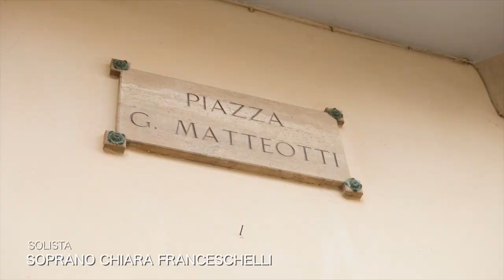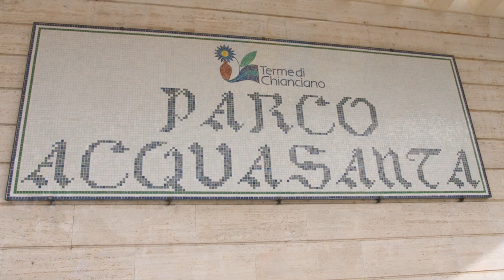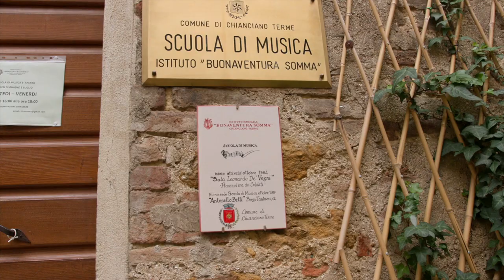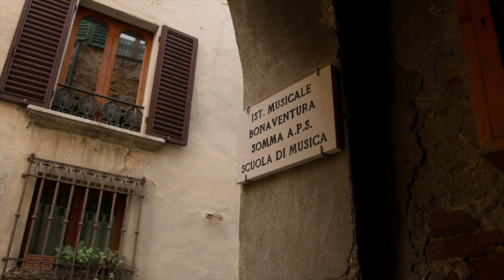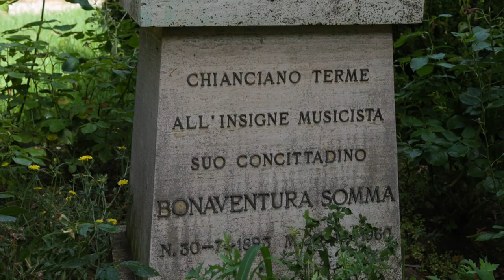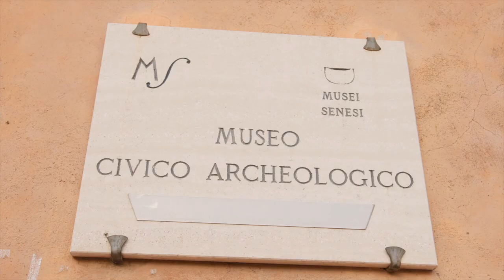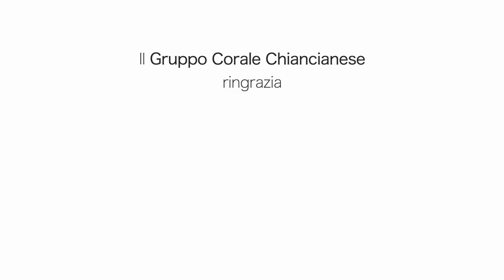“MISSA KATHARINA” di​ Jacob De Haan - Gruppo Corale Chiancianese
​Orchestra sinfonica della Miniera - Abbadia S. Salvatore (SI)
​Gruppo Corale Chiancianese

​Coro Don Zelio Vagaggini – Piancastagnaio (SI)

​Coro Polifonico Castel Viscardo
​Solista - Soprano Chiara Franceschelli

​Maestro del Coro – Daniele Belloni
​Direttore – Luca Morgantini

Ripresa e editing audio:
Luca Maria Burocchi e Daniele Marinelli (Studio Teclas)

Ripresa e post produzione video:
Lightning Multimedia

Regia Francesco Paterni
Montaggio video Claudia Bellini